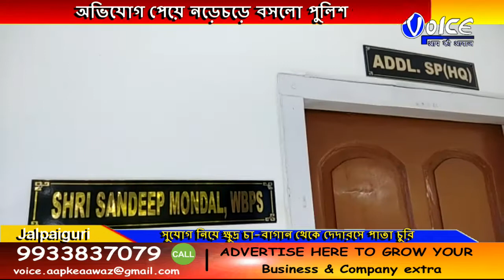চলতি বছর কাচা চা পাতার চড়া দাম, সুযোগ নিয়ে চা বাগান থেকে পাতা চুরি,অভিযোগ পেয়ে নড়েচড়ে বসলো পুলিশ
চলতি বছর কাচা চা-পাতার চড়া দাম, সুযোগ নিয়ে জলপাইগুড়ি‌ জেলার বিভিন্ন ব্লকে ছড়িয়ে ছিটিয়ে থাকা ক্ষুদ্র চা বাগান থেকে দেদারসে পাতা চুরি, অভিযোগ পেয়ে নড়েচড়ে বসলো পুলিশ